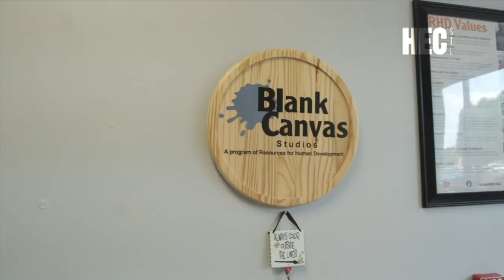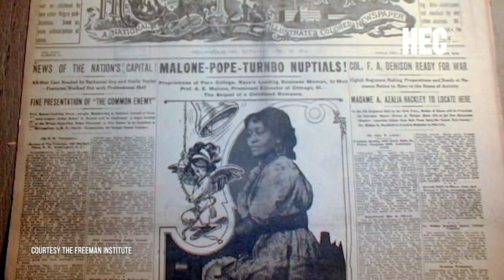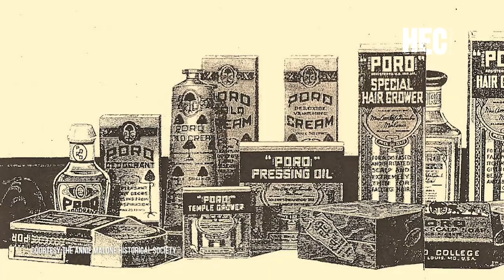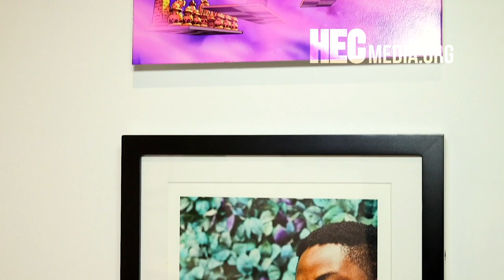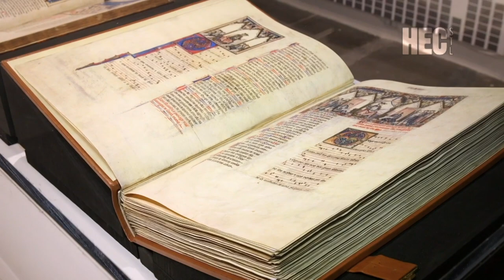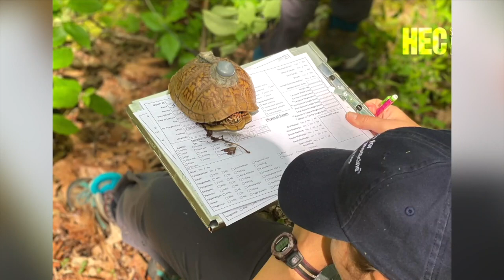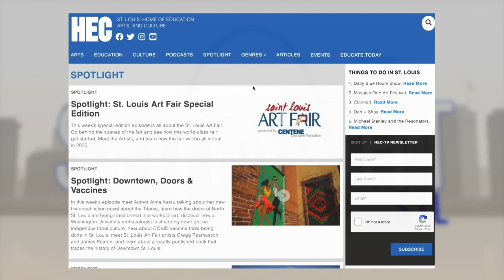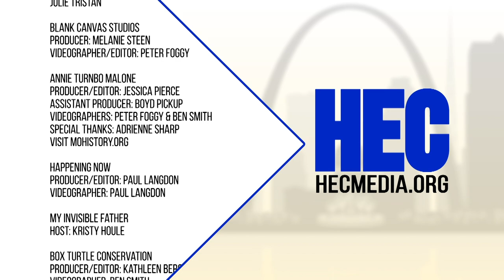Spotlight: Blank Canvas Studios, Box Turtle Conservation, and Sound Moves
In this week's episode, a local non-profit striving to create an environment where all people can express themselves in a creative way;  an American businesswoman, inventor and philanthropist who is considered to be one of the first African American women to become a millionaire in the United States; The Sheldon’s 6th annual Golf the Galleries exhibit; a new exhibition at the World Chess Hall of Fame exploring the unique interception of chess and music; a local author and educator talks about his first novel and what in his life lead him to it; a Saint Louis University researcher’s study shows the need for box turtle conservation with roads posing the most significant danger; and take a stroll down Peacock Alley.